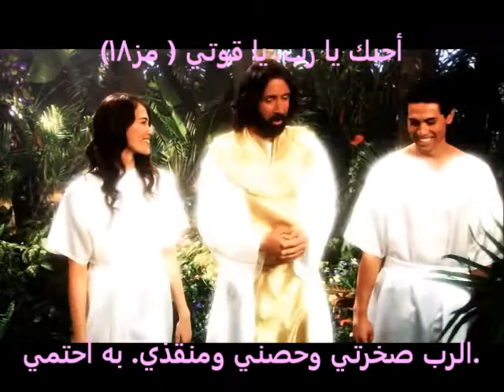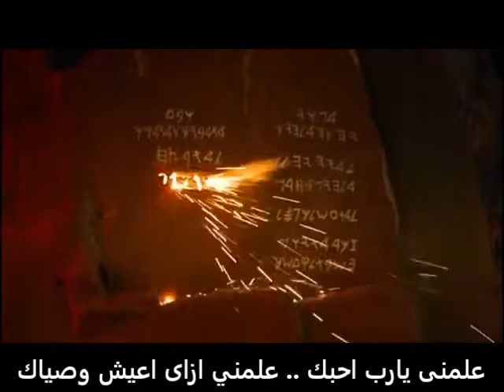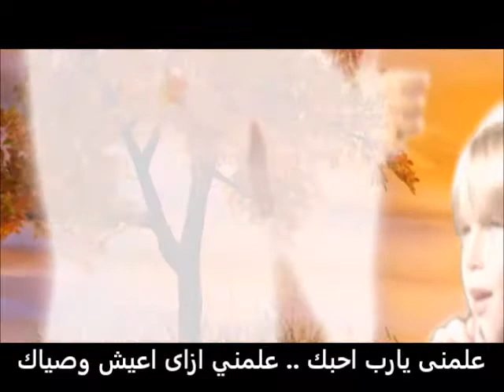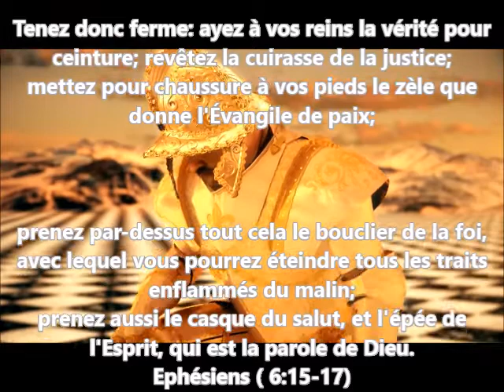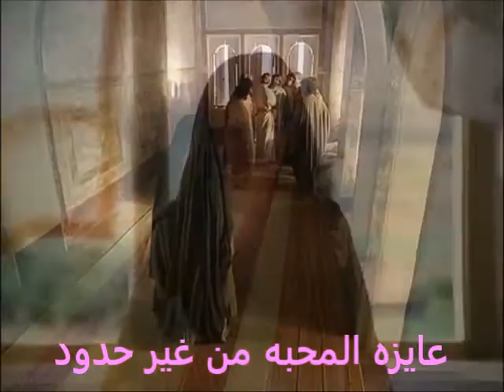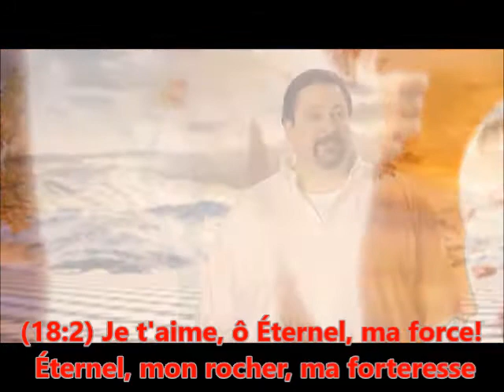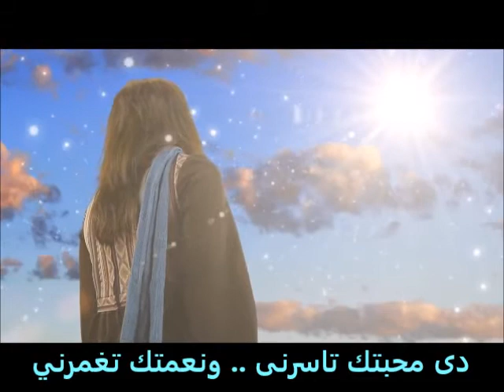ترنيمه إنت الحياه .. انت الاله .. ترنيم فيبي و ثريا .. باريس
ترنيمه إنت الحياه
تلحين فيبي .. موسيقي وتوزيع الأستاذ وصفي عبد الملاك .. كلمات ومونتاج ثريا

علمني يارب احبك .. علمني ازاي أعيش وصياك
عايزه المحبه من غير حدود .. انت حياتي وكل الوجود
ماانت الحياه وأصل  الوجود  .. انت الإله وأصل الوجود